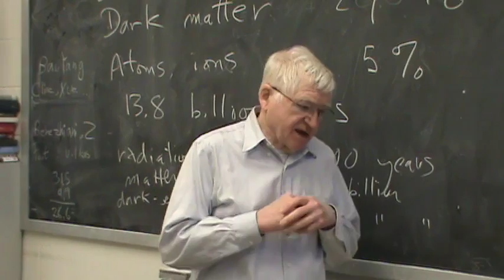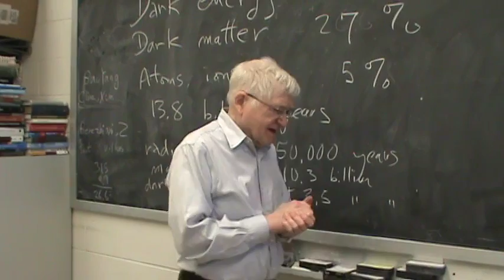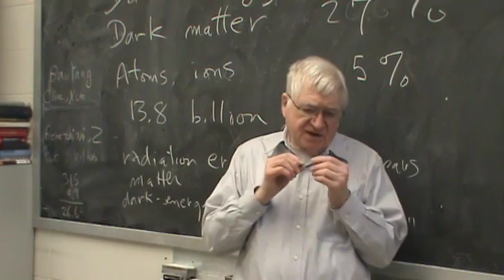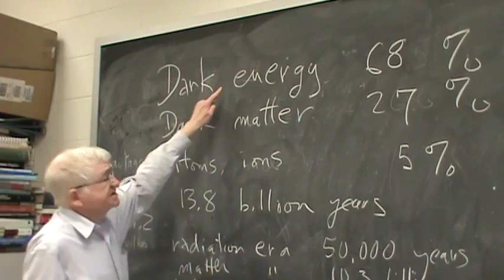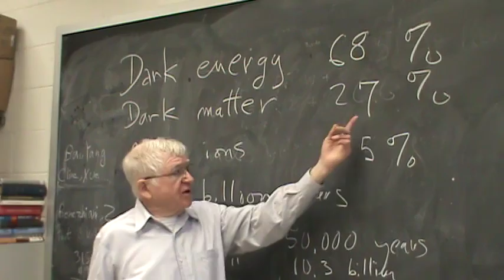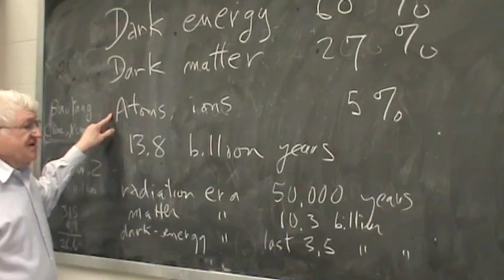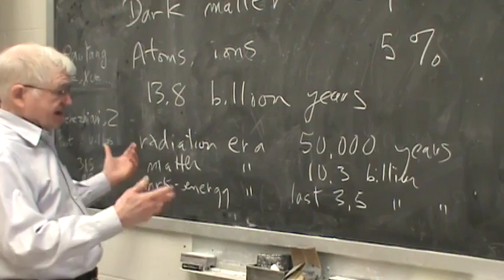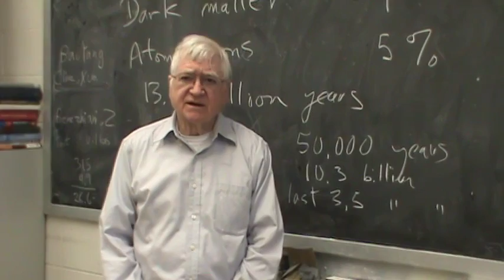Lectures on the early universe at UNM: Part 1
A very brief description of the optional book The First Three Minutes by Steven Weinberg and a brief discussion of dark energy, dark matter, and the acceleration of the expansion of the universe.  In the video, instead of "approximately three minutes," I should have said "about three minutes and 46 seconds."